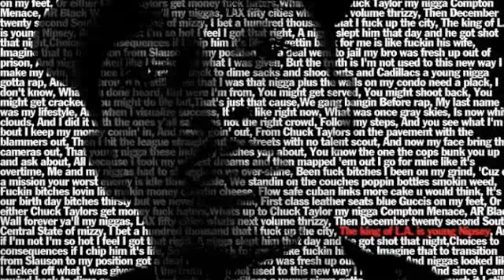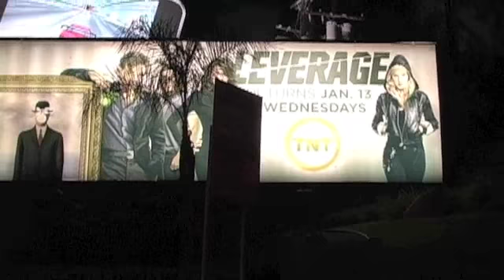Nipsey Hussle - Keys to the City (Official Music Video)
Official MUSIC VIDEO to NipseyHussle's Keys to the City off of the Marathon. 01. Love 02. Keys To The City 03. Mr. Untouchable (feat. Kokane) 04. Blue Laces (feat. Kokane) 05. A Million 06. Top Down 07. Yo